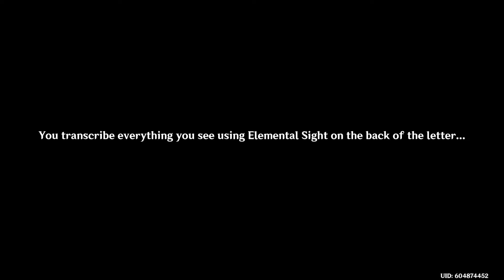Genshin Impact #1| Golden Apple Archipelago- 🏵️"Midsummer Island Adventure"🏵️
Part One! 🏵️🏵️🏵️🏵️

One summer day, Klee suddenly receives a letter from a mysterious Dodo-King, threatening to take Dodoco away?

Help her discover the truth!